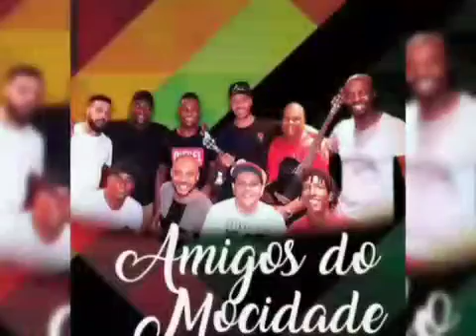Agradeço a toda João do banjo 🤝🤝🤝🤝🤝🤝🤝🙏🙏🙏🙏